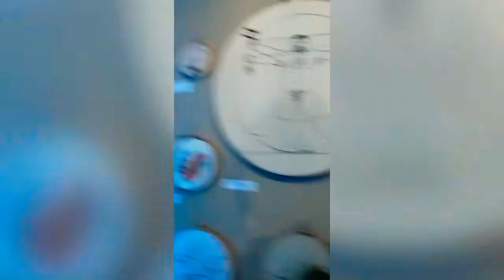Ronen mahfoda בוראט המרוקאי רונן מחפודה בבית קפה סינקפה בירושלים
רונן מחפודה בוראט המרוקאי בסינקפה בירושלים